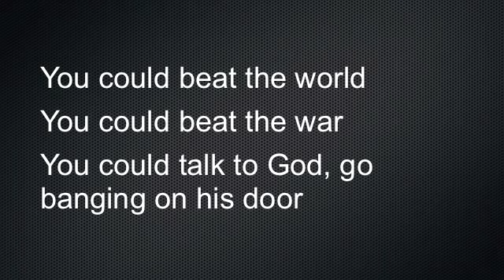"Hall of Fame" - The Script ft. Will.I.Am (Official Lyrics)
You can be the clock

Do it for your counrty
Do it for you name

When your, standing in the hall of fame

Be students
Be teachers
Be politicians
Be preachers

Be believers
Be leaders
Be astronauts
Be champions
Be true seekers

Be students
Be teachers
Be politicians
Be preachers

Be believers
Be leaders
Be astronauts
Be champions